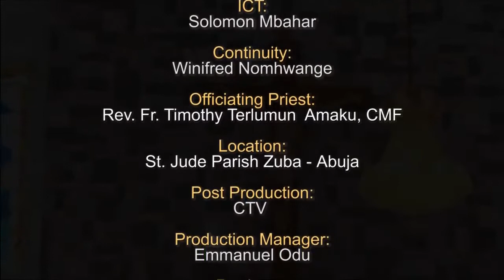CATHOLIC TELEVISION OF NIGERIA || ST JUDE CATHOLIC CHURCH ZUBA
ST  JUDE CATHOLIC CHURCH ZUBA